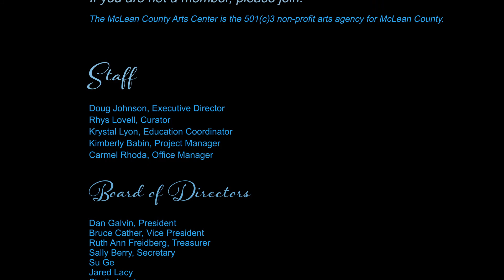Jenni Bateman, Smokestacks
DOLAN GALLERY, MCLEAN COUNTY ARTS CENTER